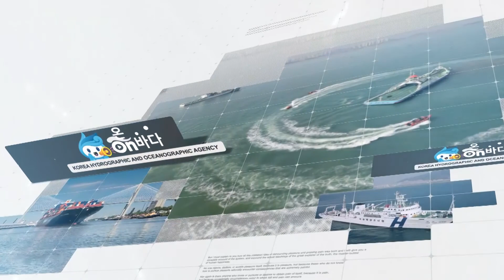[주간항행정보] 2019년 5월 1째주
▶ 기사 원문 :
국립해양조사원에서 전해드리는 5월 첫째 주,
주간항행정보입니다.

먼저 항행통보입니다.
이번 주에도 수로측량 작업이 실시되겠는데요.
동해안은 죽변항, 오산항, 축산항,
포항항, 구룡포항,
감포항, 정자항 부근에서 4월29일부터
5월13일까지 실시됩니다.
이밖에 서해안 암태도 부근과
남해안 거제도 남부에서도 작업이 실시되겠습니다.
항해 및 조업 선박은 수로측량선에
주의하여 안전운항 하시기 바랍니다.

수로서지 등대표 외 1종이 간행되었습니다.
간행물은 한국연안의 개정 등대표이며
2019년 조석표는 추가 인쇄하였습니다.
올해 4월 중에 출간될 예정이오니
참고하시기 바라며,
자세한 정보는 국립해양조사원
누리집에서 확인하시기 바랍니다.

동해안의 강릉항 부근에
남항진삼성A호등부표 외 10기의
등부표가 신설되었습니다.
등질은 황색의 단섬광이며
광달거리는 7해리고, 황망대경의 구조입니다.
참고하셔서 안전 운항하시기 바랍니다.

이어서 항행경보 전해드립니다.
해상사격훈련 일정을 안내해드리겠는데요.
동해안 저진항 부근에서 실시됩니다.
훈련일은 4월30일과 5월2일 이틀이며,
시간은 오후2시부터 4시까지입니다.

서해안의 볼음도 전방에서도 실시되는데요.
4월 30일 하루만 진행되며 밤8시부터 9시까지
중심반경 2마일 이내에서 진행되겠습니다.
훈련구역을 참고하여 안전운항 하시기 바랍니다.

마지막으로 동해안 기장군 부근에서도
중심반경 2마일 이내에서 실시됩니다.
5월2일 밤7시부터 11시까지 진행됩니다.
야간에 진행되는 훈련이니 시간항해 및
조업 선박은 안전운항 하시기 바랍니다.

지금까지 5월 첫째 주 주간항행정보였습니다.